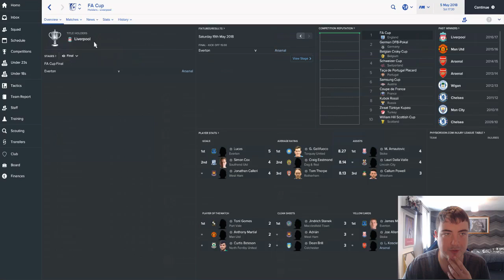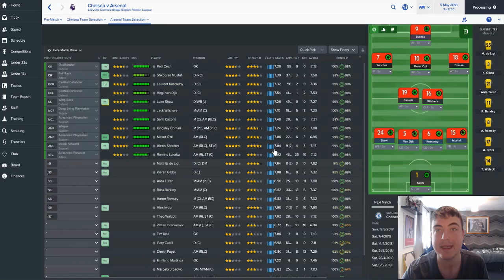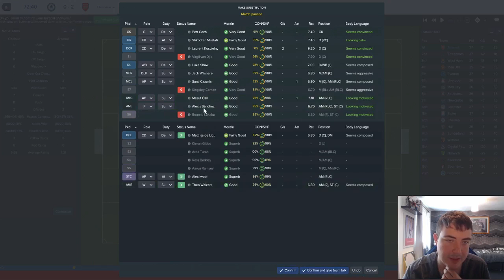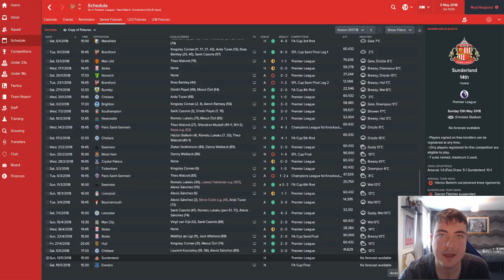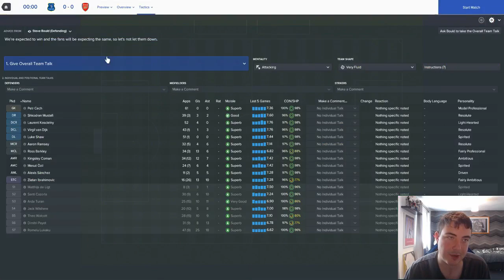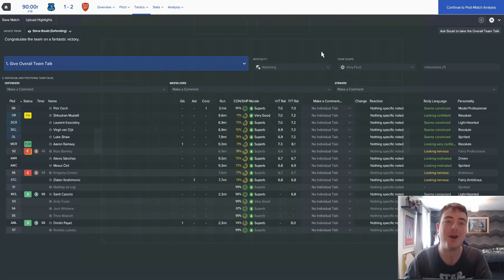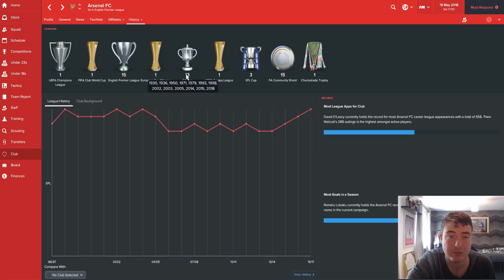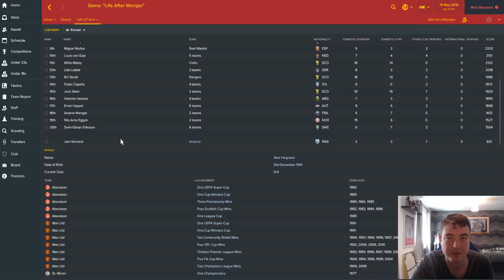FM17 Arsenal | Life After Wenger S02 E12 | THE FAMOUS TREBLE? | Football Manager 2017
Hey guys, welcome to a brand new Football Manager 2017 series this is my FM17 Arsenal challenge called Life After Wenger. In this challenge we will be taking over Arsenal and seeing if we can maintain stability and possibly lead Arsenal to success immediately after the departure of Arsene Wenger as manager and moving up into the role of Director of Football. This is very topical at the moment with Arsenal fans and tthe country asking the question: WengerIN or WengerOUT?

In today's episode we play in the Premier League against Chelsea and the FA Cup Final against Everton